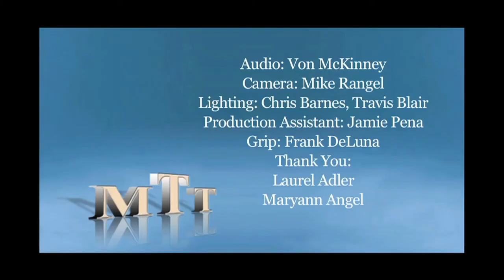The Power & Magic of Listening Part 1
Kimberly Jentzen presents a new and dynamic series: The Power and Magic of Listening, Part One.

The following is an excerpt from her newly released book, Acting with Impact: Power Tools to Ignite the Actor’s Performance.

LISTENING IS WHERE THE MAGIC LIVES

Listening is opening up and hearing with not only your ears, but with each of your senses. To really hear the rain or take that moment to really taste the ice cream, or allow your eyes to take in the light through the trees in the early morning; these are all forms of listening.

A skilled actor understands how to listen for more than just the words, sounds and tonality, but also with an emptiness inside that needs to be filled by the other character. When you listen to others, what do you really listen for? And what is your character listening for?

Listening is the first real obligation required to carry out a believable truthfulness in the moment. It creates an honest connection between scene partners. The actor has to surrender the planned response to allow a true response that can only come when really listening. Nothing can replace it.

To listen is to put your attention on the other actor and what is being said both verbally and non-verbally. You watch, you hear, you wait; you are captivated in an active process. You can even listen to the silence of someone. Listening is taking in emotional reactions, body language, facial expressions and energy.

We live in the moment, uncertain of what the next moment will bring.

Amazon and Samuel French Bookshop, Hollywood.